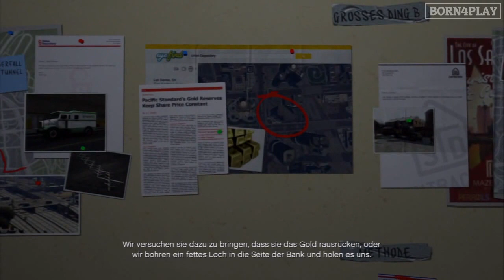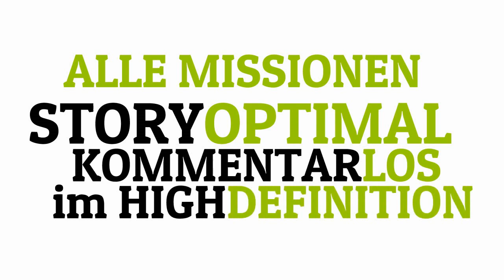64 GRAND THEFT AUTO V PowerPlay - Das grosse Ding [subtil]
BORN4PLAY PowerPlay und FREEDOOMIZER Gaming präsentieren

Auf YouTUBE gibt es inzwischen unzählige Let's Plays, Gameplays und Walkthroughs zum erfolgreichsten und teuersten Spiel aller Zeiten Grand Theft Auto V. Was unterscheidet aber dieses Gameplay von FREEDOOMIZER Gaming von anderen Let's Playern?

***   STORY-OPTIMIERTES GAMEPLAY
Alle Missionen werden im Hinblick auf größtmögliche Effizienz im Storytelling gespielt, was beinhaltet Charakter-Dialoge nicht unnötig zu beeinflussen, soweit möglich crashfreies Fahren und Vermeiden von Trash-Abkürzungen

***   KEIN KOMMENTAR (No-Comment-Gameplay)
Auf unnötiges Kommentator-Dauergequassel des Let's Players wird verzichtet

*** ZEITLICHES POWERPLAY
Die Missionen werden in der kürzest möglichen Zeit zielorientiert durchgespielt um die Datengröße der Videos zu minimieren, unnötig lange Walkthroughs und Verfolgungsjagden sowie Schießereien werden vermieden

Außerdem bin ich auf anderen Social-Media-Plattformen wie

ebenfalls vertreten.

BORN4PLAY ist ein Projekt von FREEDOOMIZER Gaming.
GTA V ist eine Marke von Rockstar Games.
Alle Marken- und Schutzrechte liegen bei deren Urhebern.